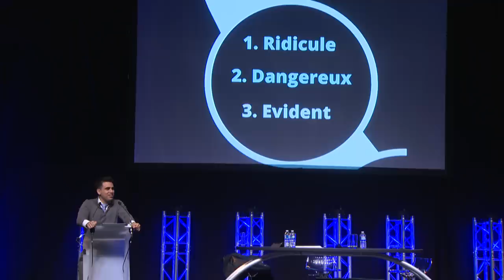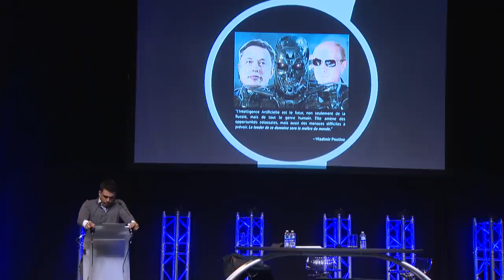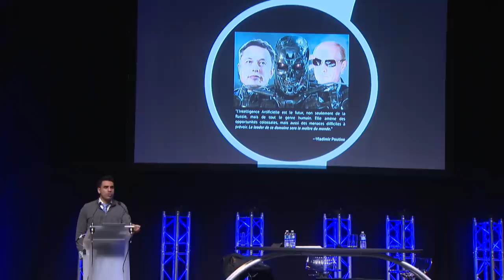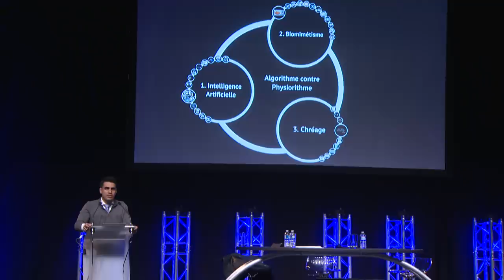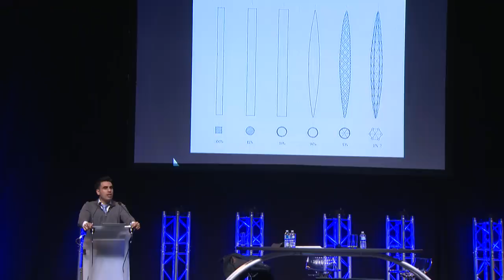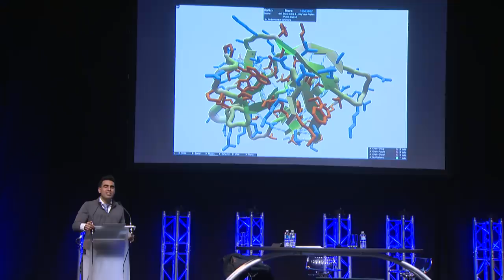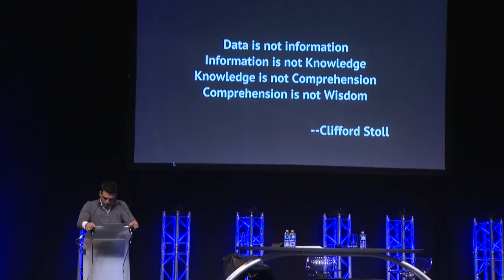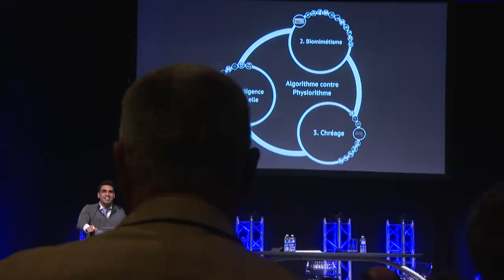Idriss Aberkane VDF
Conférence d'Idriss Aberkane sur l'IA à Chartres pour le Crédit Agricole Val de France.